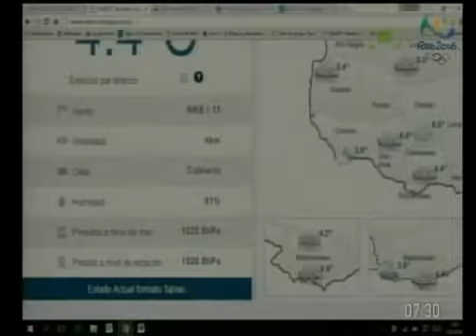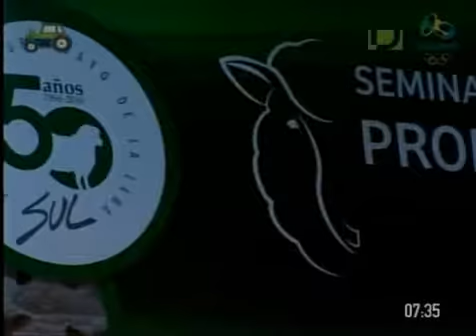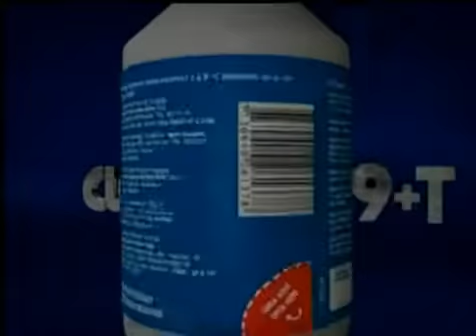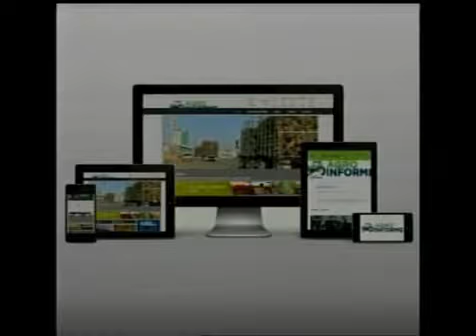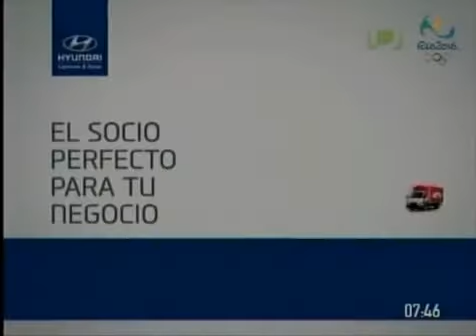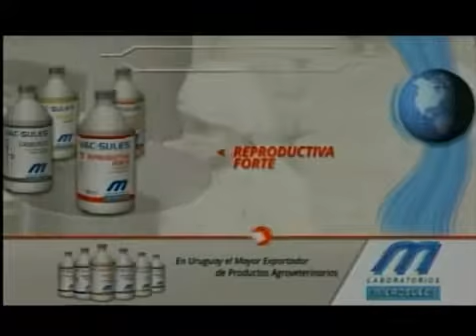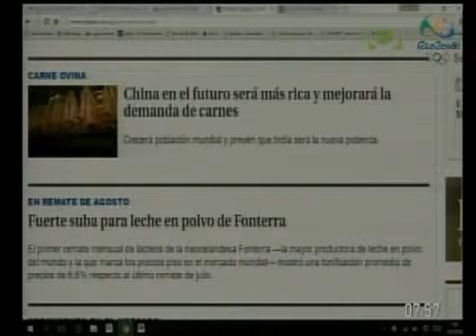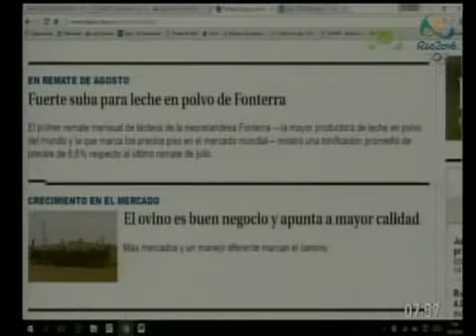Agro Informe - 03 de agosto de 2016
Televisión Nacional de Uruguay